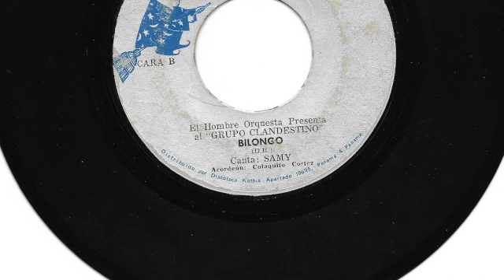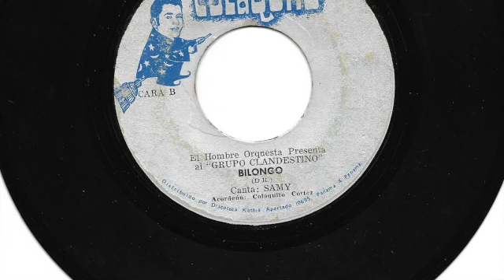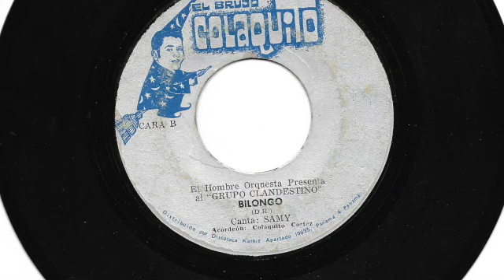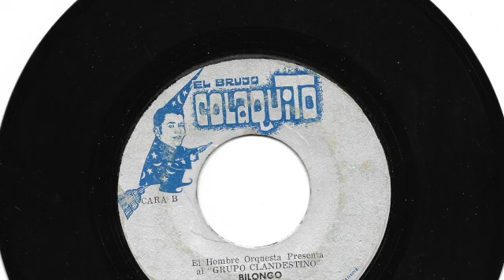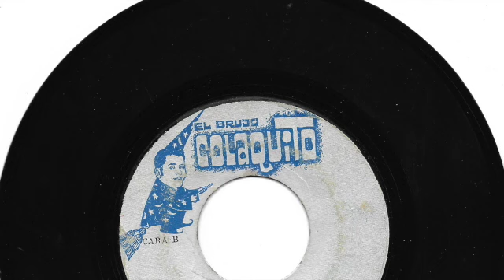Grupo Clandestino - Bilongo - El Brujo Colaquito